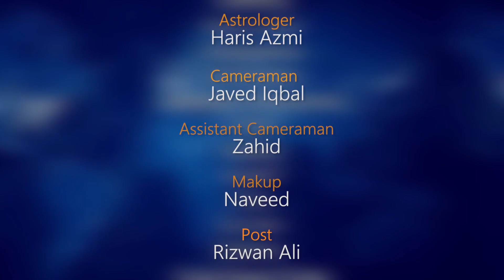Capricorn Weak seasons of 2022 # Retrograde seasons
Retrograde dates of all planets

MERCURY RETROGRADE IN 2022
📌14-JAN-2022 TO 4-FEB-2022
📌10-MAY TO. 3 -JUNE
📌10-SEP   TO  2ND -OCTOBER

VENUS Retrograde IN 2022
🚩from 1st -jan  TO  28- Jan

MARCE RETOGRADE IN 2022
🚩30-OCTOBER  TO  12-JAN 2023

JUPITER RETROGRDE IN 2022
🚩28-JULY.   TO  23-NOVEMBER

SATURAN RETROGRADE IN 2022
🚩4JUNE  TO. 23 OCTOBER

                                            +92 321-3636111